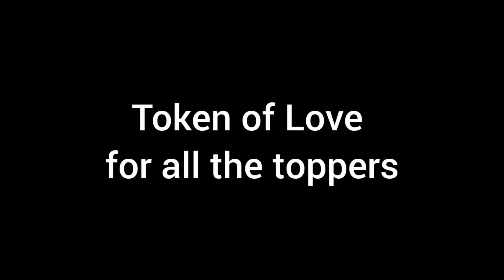District 1st Topper Talk/ Welcoming to all Class 10th Passout students/JAME/CARE/Bashir Ahmad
All the three District Toppers are from Jaffaria Higher Secondary Kargil.We call it  Sweep the topper mission.